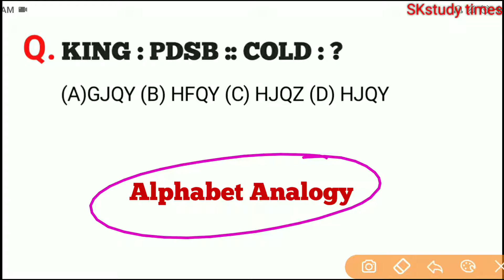alphabet analogy | Reasoning Trick | letter analogy | number analogy|part-6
Examtola/ alphabet analogy | Reasoning Trick | letter analogy | number analogy|part-6

Hello friends
About this video:-दोस्तों इस वीडियो में आपको  रिजनिंग के एनालॉजी चैप्टर के प्रश्न के बारे में बताया जा रहा है जो एग्जाम में पूछे गए प्रश्नों का solutions किया जा रहा है इसलिए आप इस वीडियो को लास्ट तक देखिए और आने वाले एग्जाम्स में अच्छा नंबर लाये।